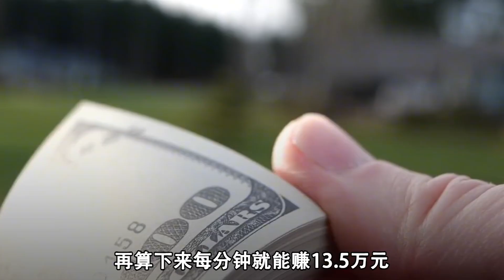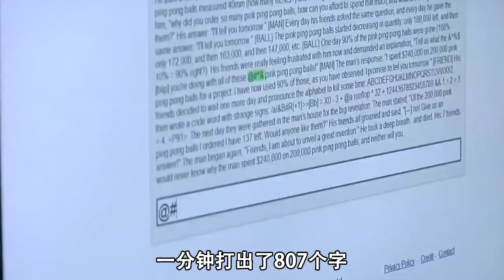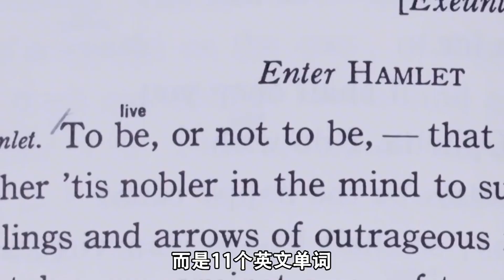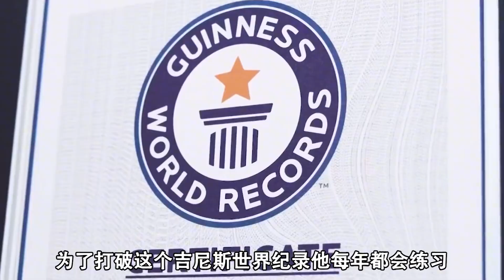世界十八大最快的人都是谁？一分钟打字807个，15秒穿10件衣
世界上打字最快的人是马特斯科娃，来自于杰克。马特斯科娃已经创下了吉尼斯世界纪录，因为她的打字速度特别快，并且能够保证每一个字都准确无误。这里所指的打字速度快是按一分钟的标准，每一分钟所打出的字数。